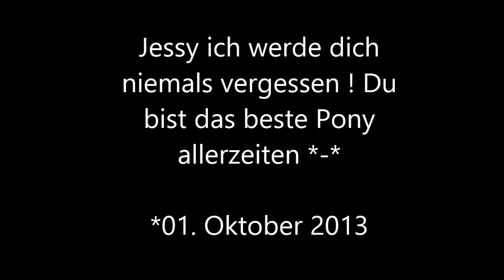Jessy i never forget you *-*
Weil du alles für mich bist & ich dich nie vergessen werde *-*